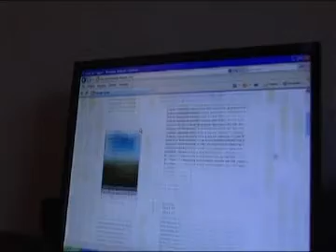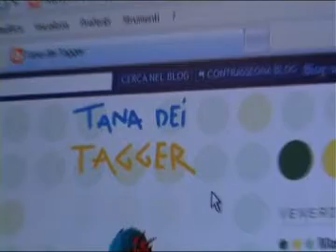Un blog per la famiglia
12PORTE - 2 aprile 2009 Lufficio diocesano per la pastorale famigliare, promuove per sabato 18 e domenica 19 aprile un Family day diocesano, con momenti di festa sabato ai Giardini Margherita e incontri, domenica, allIstituto Salesiani. In preparazione allevento, è stato aperto su internet un blog per stimolare la riflessione.